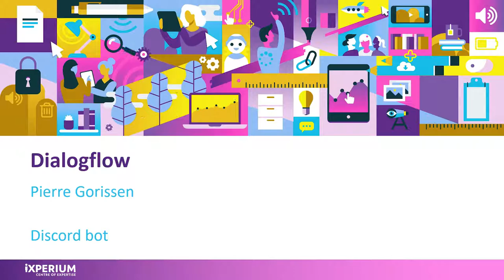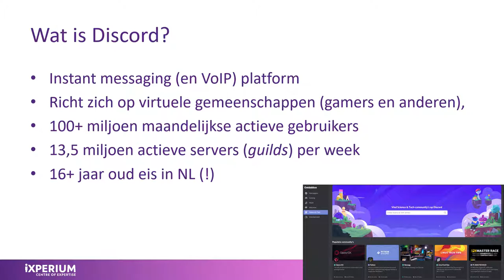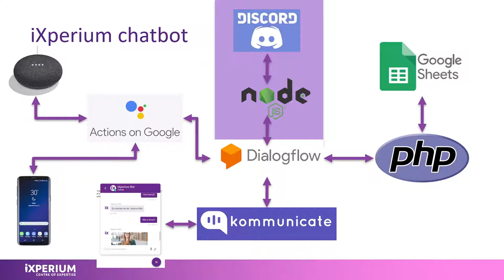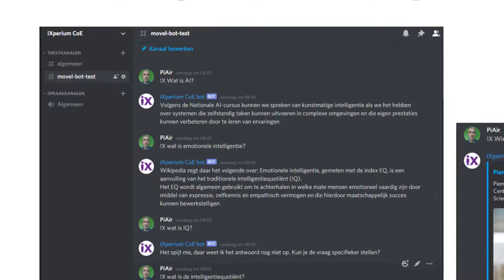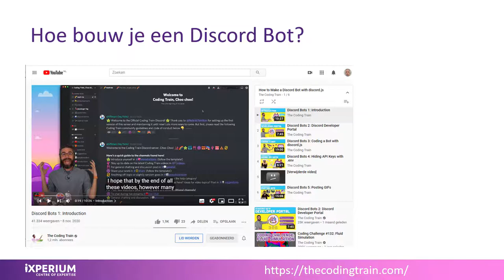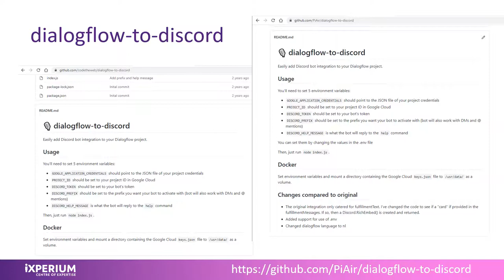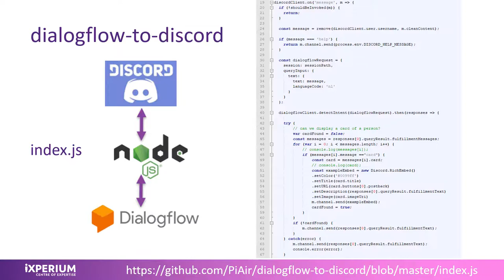Dialogflow (Discord)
Het gebruik van de Dialogflow chatbot in Discord